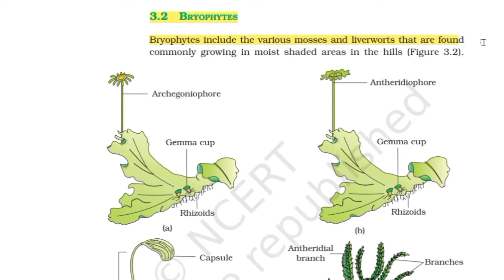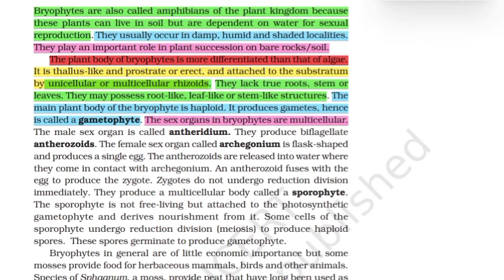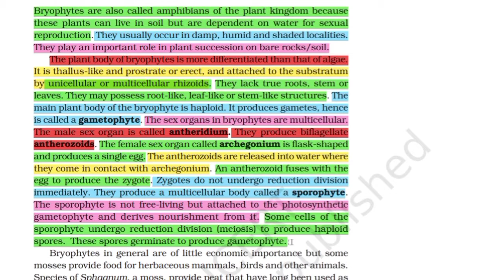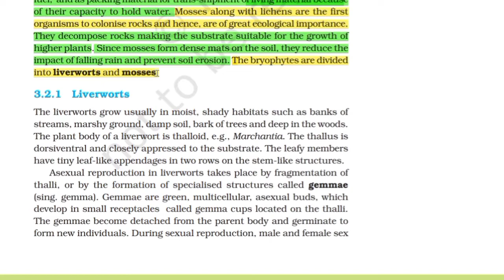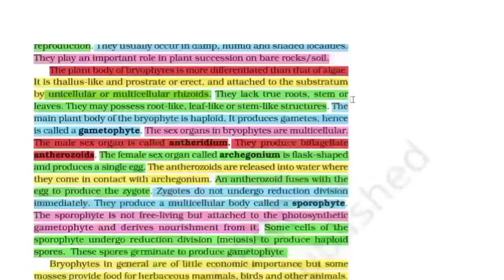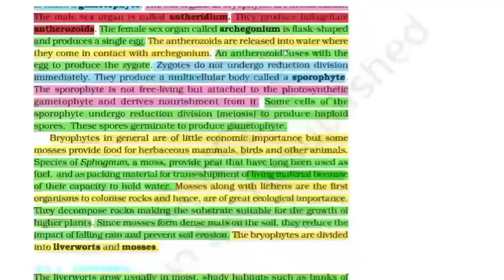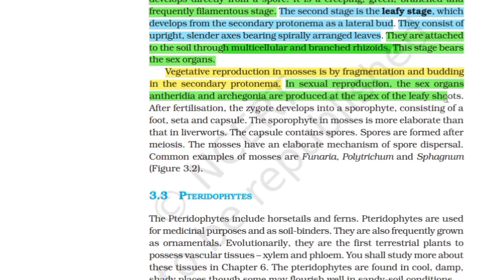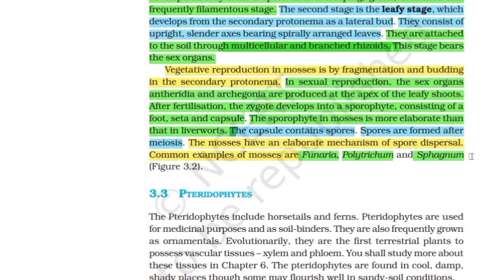plant kingdom | bryophytes class 11 | plant kingdom for neet | ncert biology class 11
Plant Kingdom
Kingdom plantae
plant Kingdom class 11
plant Kingdom for neet
plant Kingdom biology
Bryophytes class 11
bryophytes for neet
bryophytes biology for neet
Liverwort class 11
Mosses class 11
plant Kingdom NCERT
NCERT biology for neet
NCERT biology for class 11

Hey guys this is 2nd lecture of Kingdom plantae in which we briefly discussed about bryophytes (liverworts and mosses)

All the previous chapter lecture available